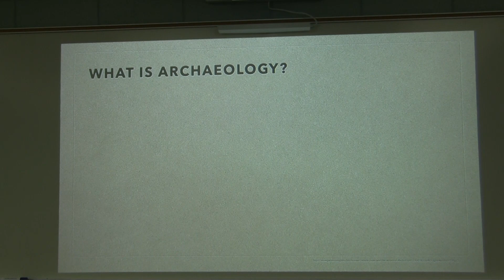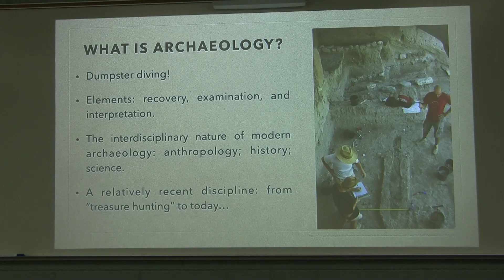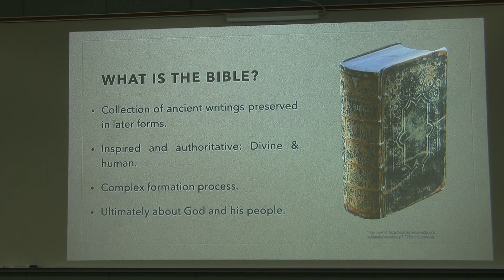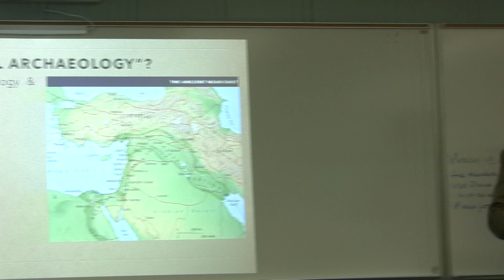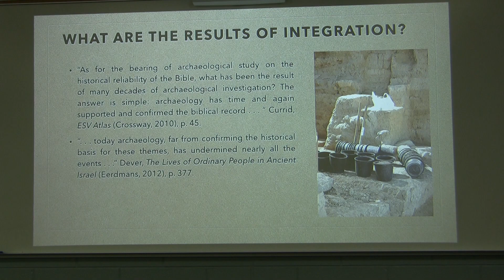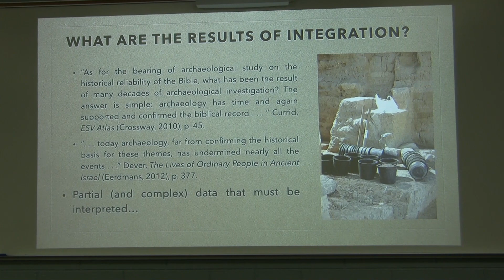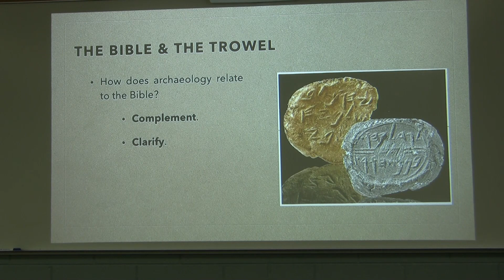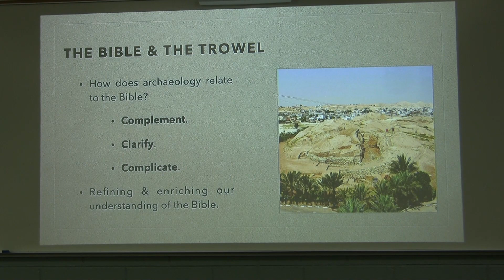Dr. Jonathan Greer, Archaeology and the Old Testament, Session 1, Introduction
Dr. Jonathan Greer on 5 lectures on Archaeology and the Old Testament.
Dr. Jonathan Greer is a professor of Old Testament at Grand Rapids Theological Seminary where he has taught since 2012. He has two Masters degrees from Gordon-Conwell Theological Seminary and a Ph. D. from the Pennsylvania State University.  He has also participated in excavation work at Tel Dan for many years as Staff Zooarchaeologist and is the Director of the Hesse Memorial Archaeological Laboratory at Cornerstone.  His books include Behind the Scenes of the Old Testament (2018) and How to Read the Bible in Its Ancient Context (2021 forthcoming).
The audio, full text of these presentations in English, Spanish, Russian, Chinese, and others are freely available There are also AI-generated Short Summaries, Study Guides, FAQs, and a 12-20 minute dialogic audio Podcast summary over the presentation there as well.